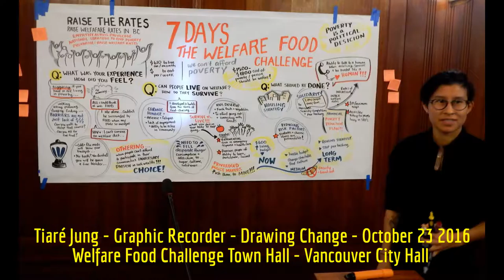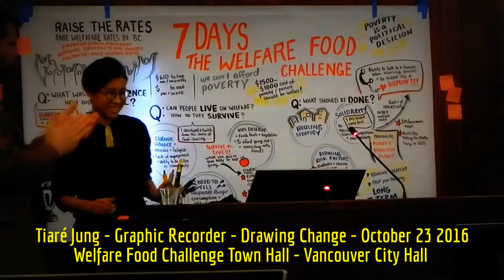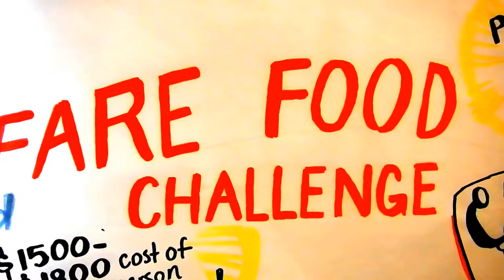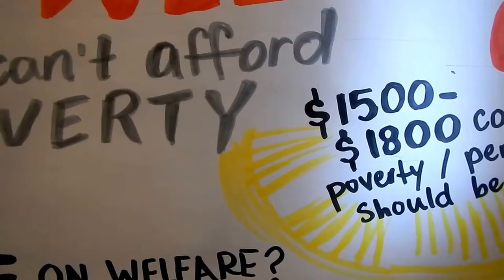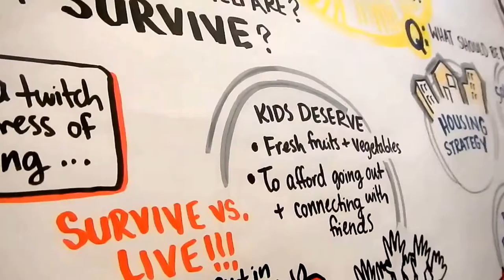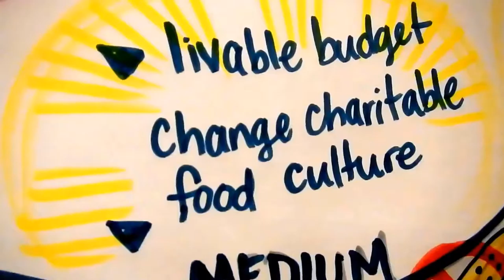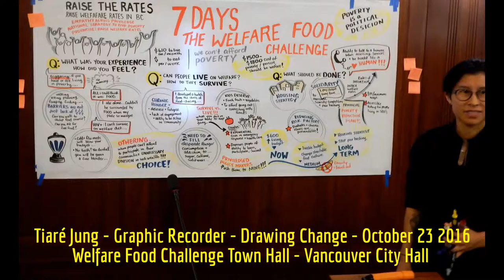HiMY SYeD -- Tiaré Jung, Graphic Recorder, Welfare Food Challenge, Vancouver City Hall, Oct. 23 2016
HiMY SYeD -- Tiaré Jung, Graphic Recorder, Drawing Change, 5th Annual Welfare Food Challenge, Vancouver City Hall, Vancouver British Columbia Canada, Sunday October 23 2016